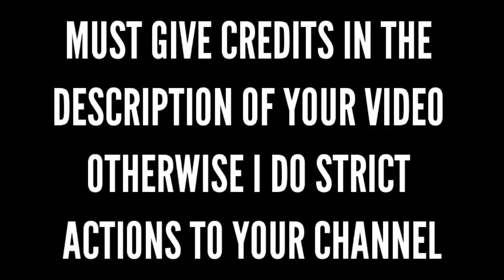Free Fire 3D Free || 100+ Weapons 3D Model Pack ||Omaxx FF || Prisma 3D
free fire Ruok FF famous Female Bundle 3d model
free fire Ruok FF main Female Bundle 3d model
Ruok FF Female Bundle 3d model
How to Make free fire 3d model
How To Add Bones In Own 3D Models

Aaj ki is video me him sikhe ge ki free fire ka 3d model kese download karke use kese Import Kare Prisma 3d me or ye bhi ki kese usme texture lagaye or use kese save Kare aur aapko video Puri dekhni hai jise apko aache samajh aae or aapko suck samajh nhi aaye tho aap mujhe comments me puch sakte ho !!!🥰🥰🥰🥰🥰

🎮Mobile Spec📀

Device Name:- Infinix HOT 10
Processor:- Helio G95
Ram:- 4GB
Rom:- 64GB

 ⬇️⬇️⬇️⬇️⬇️ Important Link⬇️⬇️⬇️⬇️⬇️

             (Password Protected)